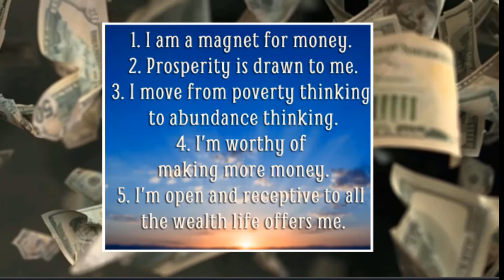💲Luxury BILLIONAIRE Lifestyle Visualization | Motivation #1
Live the Luxury Billionaire Lifestyle. Relax ,Sit back  and grove to the chilled music and visualize yourself Living Your Dreams. Take in the Luxury Billionaire Lifestyle Visuals in this video.

If you want to achieve big things in your life, you have to be motivated. Start by watching this short motivational video that will set your day up for success.

Luxury Billionaire Lifestyle videos will help you envision your wealth. You can be a Billionaire and live a Billionaires luxury lifestyle. Focus and see yourself rich. Billionaires visualize themselves as Billionaires daily. You must envision a luxury lifestyle every day.

See yourself, as a Billionaire with luxury cars, yachts, and fine dinning nightly. You must visualize you in the car, you with the money, you with the mansion. Do not forget to see yourself in this video.

Our Billionaires luxury lifestyle videos are luxurious and filled with images of wealth. Picture yourself as an abundant person living in the lap of luxury every day.

Watch our videos daily and See yourself shopping in the best stores, dating the most glamorous people, dinning in the best restaurants, and driving the most luxurious vehicles.

Motivate Yourself by seeing yourself living the Billionaire Lifestyle full of Money,Luxury Vacations, Exotic cars, Mansions, Yachts and overall Luxury  Billionaire Lifestyle. Experience the Luxury lives of Billionaires and use this Video as a motivation to Live Your Dreams and reach Your Goals! 💲Luxury BILLIONAIRE Lifestyle Visualization | 💰 Billionaire Luxury Lifestyle | Motivation

You're free to use any of these songs and monetize your video, but you must include
the following in your video description (copy and paste):

  *FREE FOR PROFIT* "Good Days" Mac Miller x J. Cole Lo-fi Type Beat
⚠️ You’re free to use this track if you're not a brand or you're not
working with one, and you must include the following credits in your video description
(Copy & Paste):

THIS VIDEO IS PROVIDED BY: LUXURY BILLIONAIRE LIFESTYLE